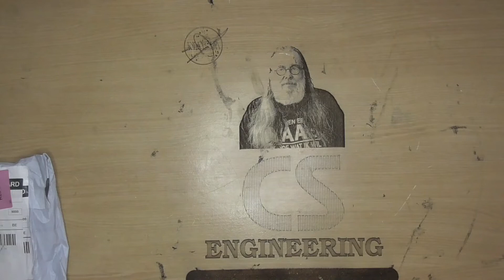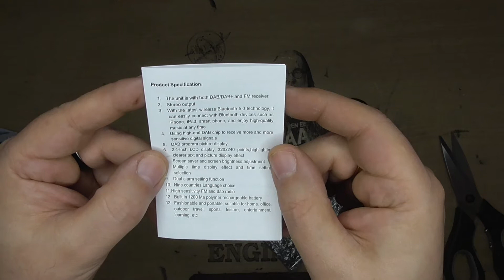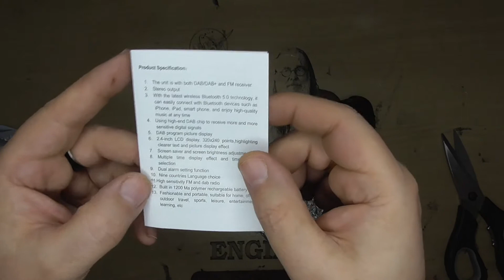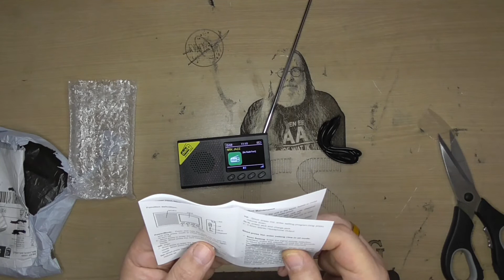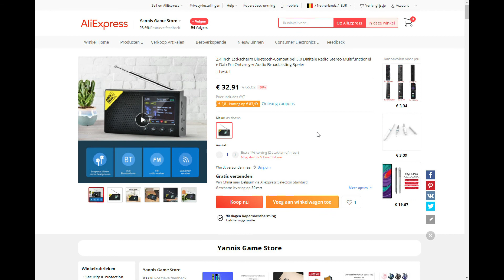Geëxpliceerd in 't Gents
Zulke filmpkes zain miestal in 't Engels of 't schuun Vloms, moar ik doe't liever in main schuun Gens dialect, bekt beter ba maa. Genteneers meugen uuk iets doen, niewoar ;-) :-) Ik zeg nie over wat het goit, ge meugd 't zailve ontdekke. Veur die poar secoenden muziek è ik een claim oan main broek, moar meugt blaiven stoan, doch meugelaaks zal't er onnuuzele reclame te zien zain wat niet van ma ès